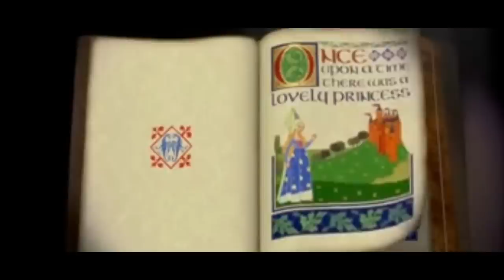OD ZERA DO PRZYJACIELA - film dokumentalny Wewi i Hakamada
Hej mam nadzieję że filmik wam się podobał :D Koniecznie zostawcie łapkę w górę! Miłego oglądania!

Chętny na współprace lub wysłanie paczki ?